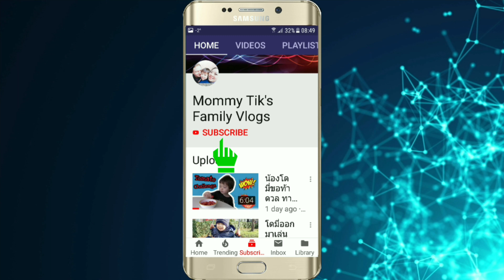สุขสันต์​วันพ่อของ​เยอรมัน​ 🇩🇪 Father's Day​ in Germany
สุขสันต์​วันพ่อของ​เยอรมัน​ 🇩🇪 Happy Father's Day​ in Germany